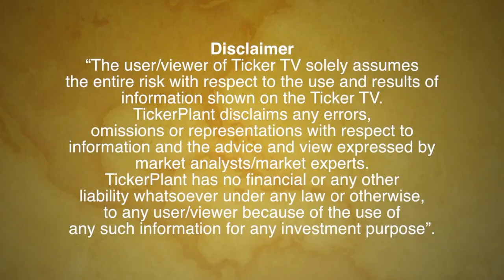Find Out Key Support & Resistance Levels For Nifty By Mr. Sumeet Bagadia, ED, Choice Broking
1.       Buy Nifty & Bank Nifty on dips.

2.       Nifty has a support at 17,500 levels and resistance at 18,000 levels.

3.       If Nifty breaks 18,000 levels then it can reach 18,200 levels.

4.       Bank Nifty has a support at 36,300 levels has a resistance at 37,700 levels.

5.       Bank Nifty can reach to 39,000 levels.

6.       Take long positions in Tata Steel, SAIL, JSW Steel.